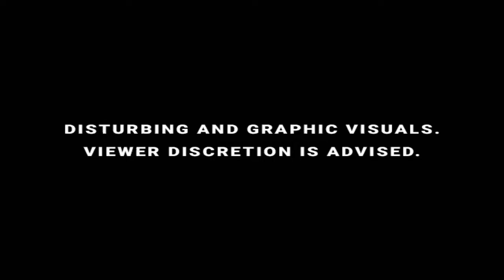Israel Hamas War: इजरायल रक्षा बलों ने गाजा में प्रवेश किया, IDF ने वीडियो जारी किया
Israel Palestine Conflict: गाजा (Gaza) में तबाही का मंजर अभी खत्म होने का नाम नहीं ले रहा है.इजरायल-फिलिस्तीन के बीच संघर्ष 26वें दिन में प्रवेश कर गया है. हजारों इजरायली मिसाइलों ने हमास के ठिकानों पर हमला करना जारी रखा है, जिसमें आतंकवादी समूह के शीर्ष कमांडर मारे गए हैं.